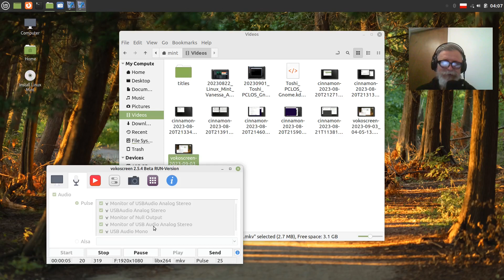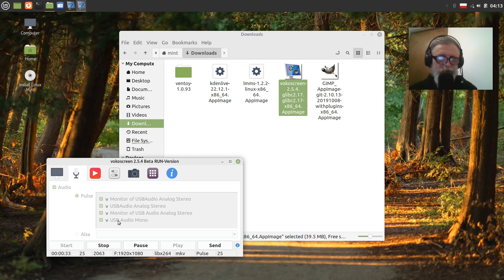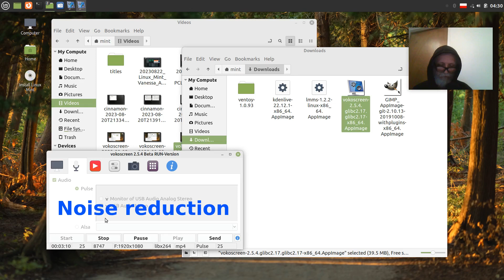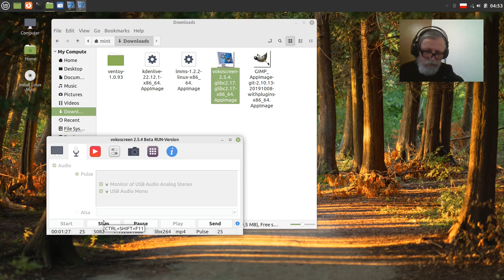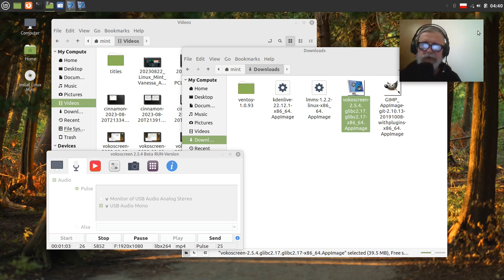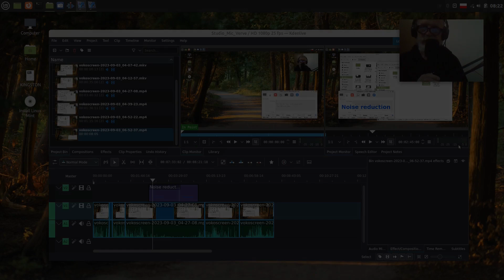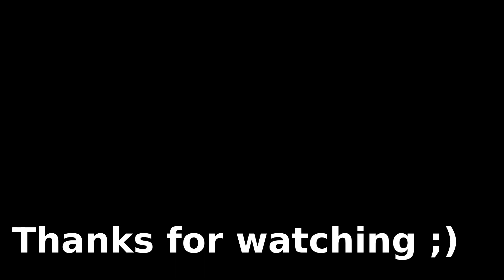Testing Verve Studio Microphone Set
linux audio microphone vlog Tao-Mola 20230903; Studio Boom Arm USB Microphone Set VR-CMP-PN001; Pretty good, low budget microphone set.